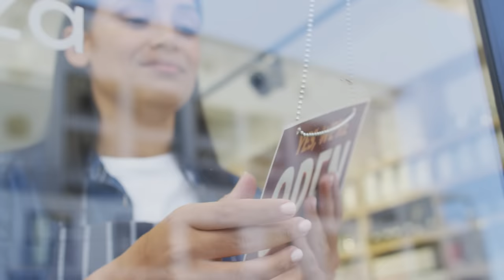SHAKHOV - Твори добро [Official Mood Video]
Хит «Твори добро» впервые прозвучал в 2001 году.

Александр  Медведев (известный как певец Шура) написал трогающие душу стихи накануне операции — тогда певец находился в больнице с онкологическим диагнозом и за несколько часов до хирургического вмешательства на листках бумаги набросал текст будущего хита.

Чуть позже вышел клип, в котором Шура со шкурой лисы на шее поет трогательную песню о добре.

Кавер-версия
Песня «Твори добро» была записана мною специально для проекта "Любимые песни о главном".

Для любой зрительской аудитории (0+)